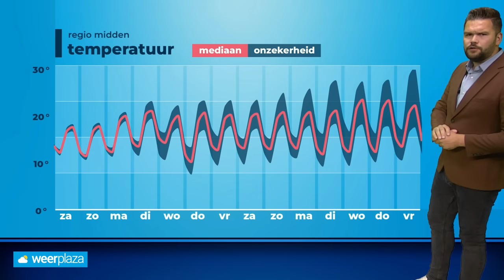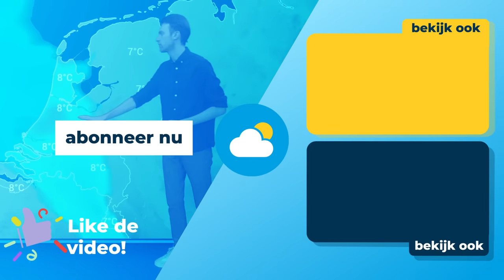30-daagse: omslag naar droog en zonnig zomerweer?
Is er eindelijk goed nieuws voor de zomerliefhebbers? Bekijk de 30-daagse met onze meteoroloog Jeroen Elferink.